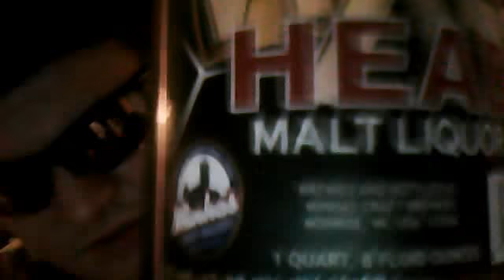92greenz34 beer review AXE HEAD malt liquor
i reveiw axe head a malt liqour thats almost too sweet... at 11 percent booze its a cheap drunk for 3 dollars a bottle